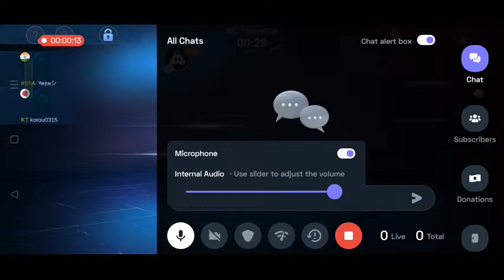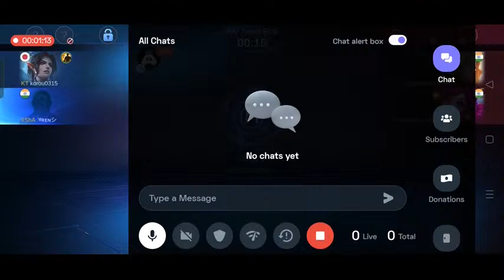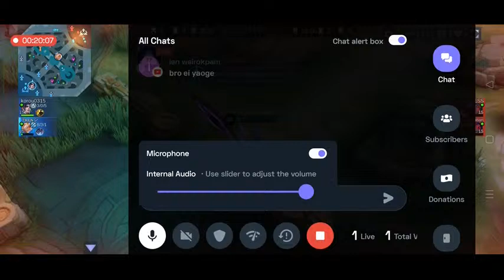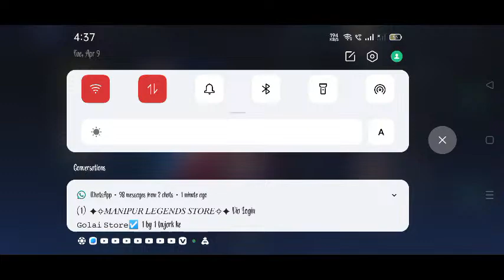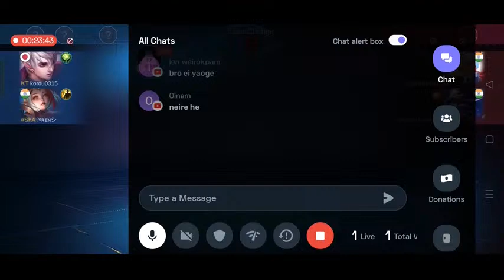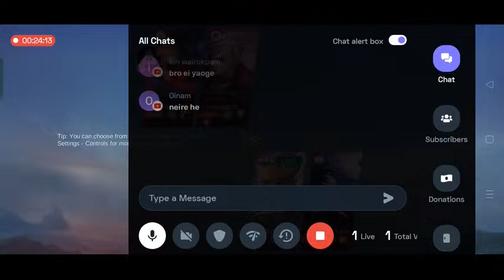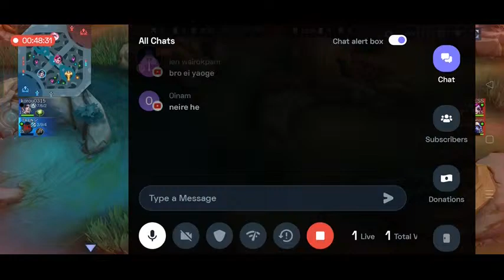English Mobile Legends : 👍 Good stream | Playing Solo | Streaming with Turnip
neikhaibi